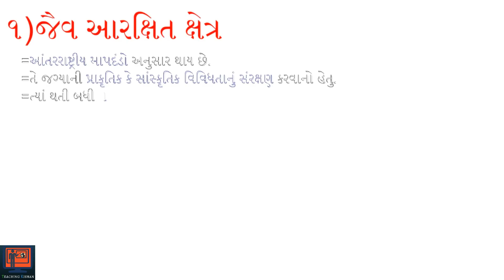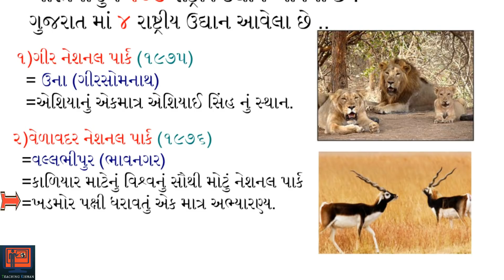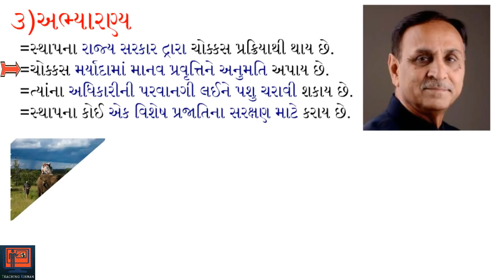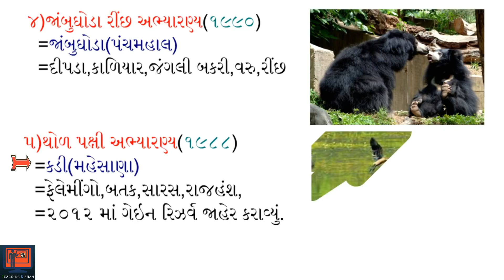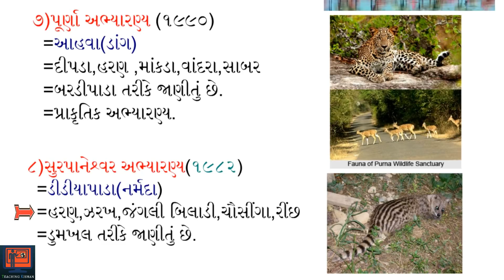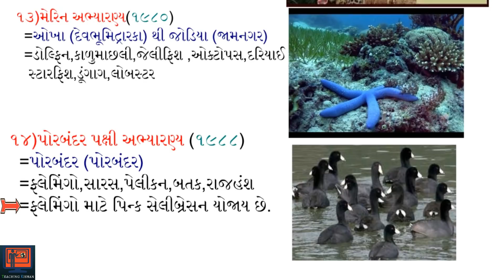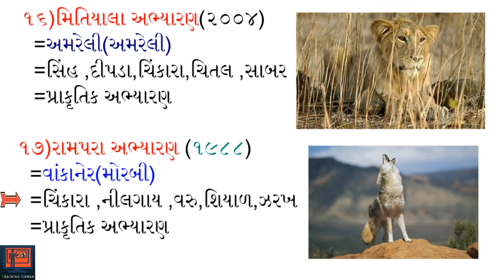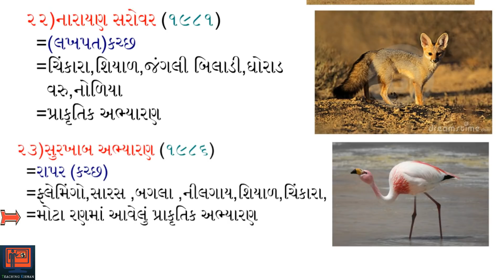Abhayaranya and National park Of Gujarat | culture Of Gujarat | Gujarat Sanskrutik Varso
Google pay and Phonepe
UPI ID :- teachingkishan@upi

Hey Dosto in this video i deeply talk about Abhayaranya and National park Of Gujarat.